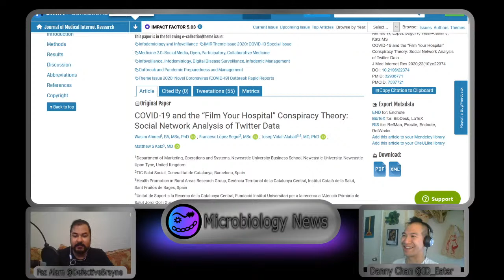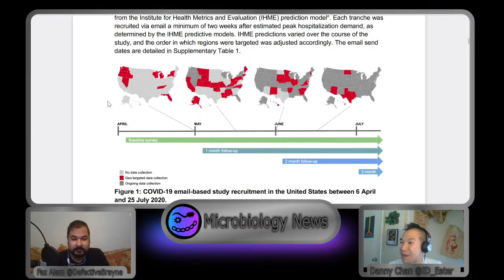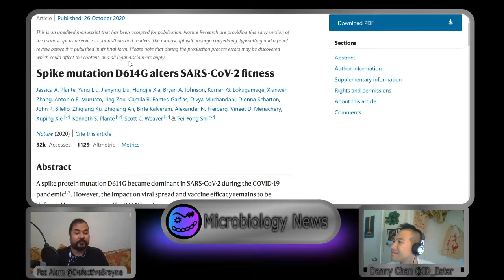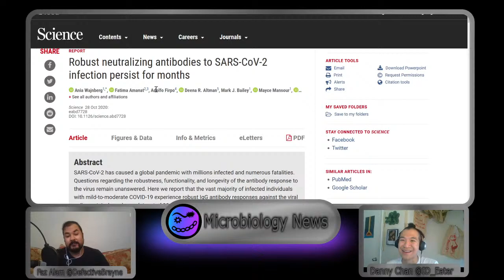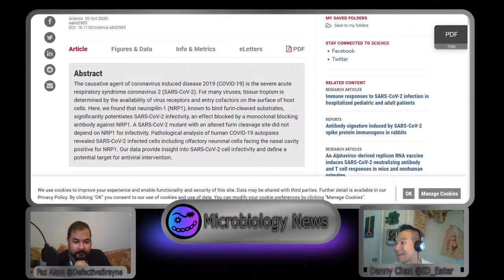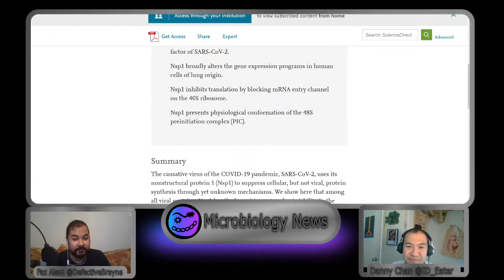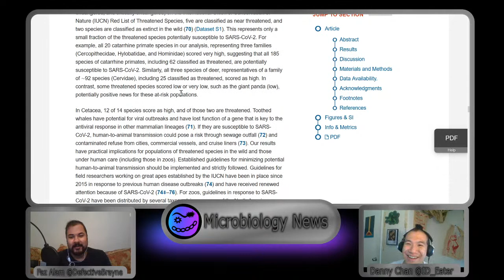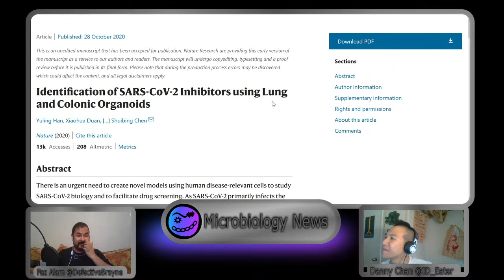Social Networks, Lockdowns, Contradictory Antibody research and other recent papers on SARS-CoV 2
This week we will be looking at the latest Covid-19 news.

Next week we will be discussing:
"SARS-CoV-2 spike D614G variant confers enhanced replication and transmissibility
this Sunday at 3pm GMT\10am EST to hear us drill into this paper.

0:00 Music
0:14 Introduction
1:15 COVID-19 and the “Film Your Hospital”Conspiracy Theory: Social Network Analysis of Twitter Data
4:10 Lockdown related travel behavior undermines the containment of SARS-CoV-2
8:30 Trans-ethnic analysis reveals genetic and non-genetic associations with COVID-19 susceptibility and severity
12:55 Molecular Architecture of Early Dissemination and Massive Second Wave of the SARS-CoV-2 Virus in a Major Metropolitan Area
15:53 Infectivity of SARS-CoV-2: is there something more than D614G?
17:45 Spike mutation D614G alters SARS-CoV-2 fitness
19:13 SARS-CoV-2 spike D614G variant confers enhanced replication and transmissibility
21:36 Decline of Antibody Responses after SARS-CoV2, but still robust after months?
27:56 BCG vaccination and Trained Immunity
31:58 Neuropilin papers
36:10 How SARS-CoV 2 tricks the complement system
38:07 SARS-CoV 2 interferes with JAK-STAT signalling to inhibit Interferon
40:05 Nonstructural protein 1 of SARS-CoV-2 is a potent pathogenicity factor redirecting host protein synthesis machinery toward viral RNA.
42:00 Co-infection of influenza 1 A virus enhances SARS-CoV-2 infectivity
46:18 Broad host range of SARS-CoV-2 predicted by comparative and structural analysis of ACE2 in vertebrates
50:30 The bandwagon's big enough for all of us
51:19 Three-dimensional human alveolar stem cell culture models reveal infection response to SARS-CoV-2
53:42 Identification of SARS-CoV-2 Inhibitors using Lung and Colonic Organoids
56:23 Final discussion, which paper do we pick for next week
1:02:30 Outro

Papers & DOI link so you can read along yourself
COVID-19 and the “Film Your Hospital”Conspiracy Theory: Social Network Analysis of Twitter Data

Lockdown related travel behavior undermines the containment of SARS-CoV-2

Trans-ethnic analysis reveals genetic and non-genetic associations with COVID-19 susceptibility and severity

Molecular Architecture of Early Dissemination and Massive Second Wave of the SARS-CoV-2 Virus in a Major Metropolitan Area

Infectivity of SARS-CoV-2: there is Something More than D614G?

Longitudinal observation and decline of neutralizing antibody responses in the three months following SARS-CoV-2 infection in humans

Robust neutralizing antibodies to SARS-CoV-2 infection persist for months
10.1126/science.abd7728

BCG Vaccination in Humans Elicits Trained Immunity via the Hematopoietic Progenitor Compartment

Neuropilin-1 facilitates SARS-CoV-2 cell entry and infectivity
10.1126/science.abd2985

Neuropilin-1 is a host factor for SARS-CoV-2 infection
10.1126/science.abd3072

Highly pathogenic coronavirus N protein aggravates lung injury by MASP-2-
mediated complement over-activation

SARS-CoV-2 desensitizes host cells to interferon through inhibition of the JAKSTAT pathway

Nonstructural protein 1 of SARS-CoV-2 is a potent pathogenicity factor redirecting host protein synthesis machinery toward viral RNA.

Co-infection of influenza 1 A virus enhances SARS-CoV-2 infectivity

Broad host range of SARS-CoV-2 predicted by comparative and structural analysis of ACE2 in vertebrates

Three-dimensional human alveolar stem cell culture models reveal infection response to SARS-CoV-2

Identification of SARS-CoV-2 Inhibitors using Lung and Colonic Organoids

@ID_Eater or @Defectivebrayne using